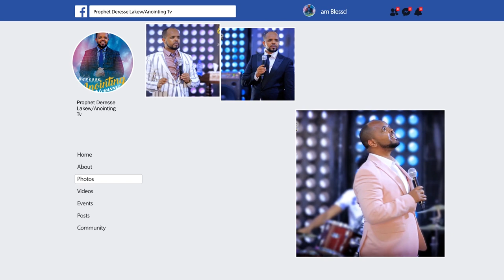ሊታይ የሚገባው... በአረብኛ የተፃፈው ድግምት...||MAN OF GOD PROPHET DERESSE LAKEW